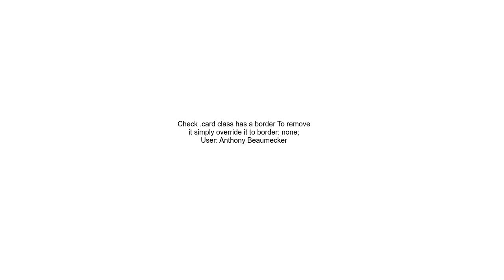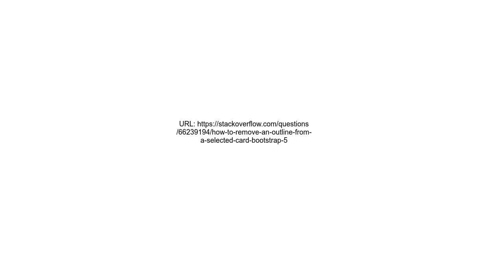How to remove an outline from a selected Card Bootstrap 5